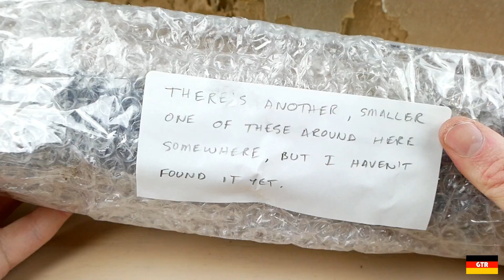Vintage Wrench Lot Gift from Viewer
A viewer wanted to send me a bunch of vintage German-made wrenches.  I was surprised at how many he actually sent me and the large sizes of some of them!